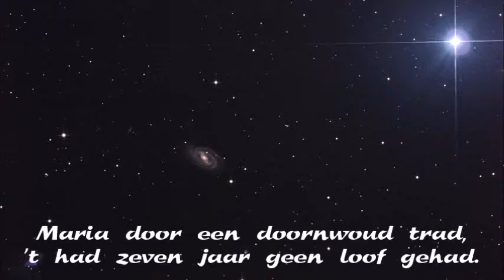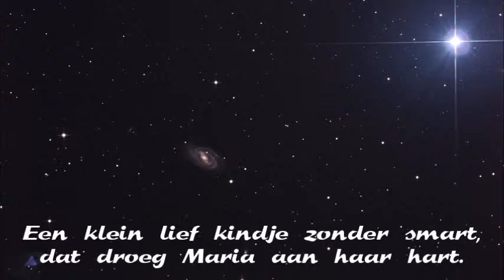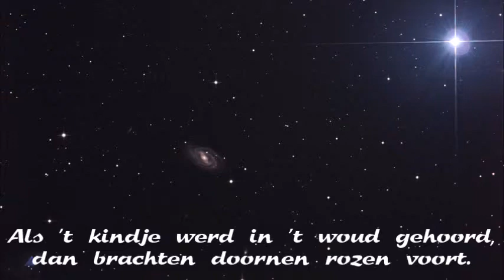Kerstwens 2014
MARIA DOOR EEN DOORNWOUD TRAD
Tekeningen: Hans-Dieter Appenrodt.